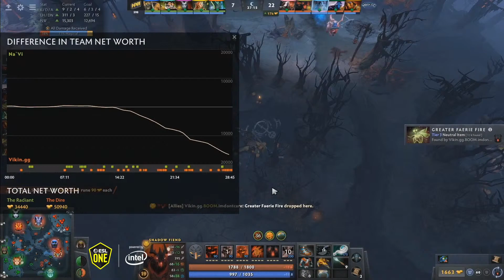Na`vi vs Viking.GG | ESL One Birmingham 2020 - Online: Europe & CIS | Groupstage Day 4 | Game 1